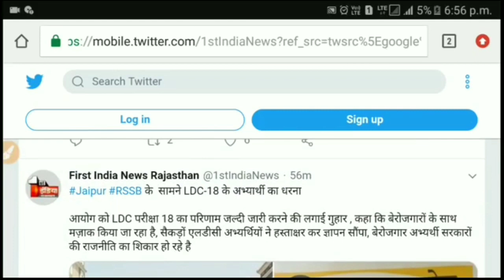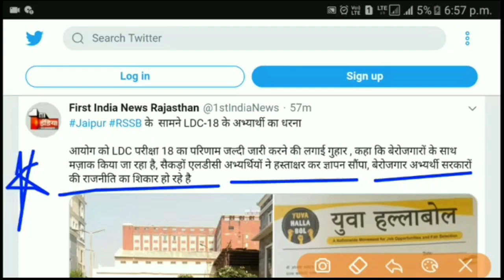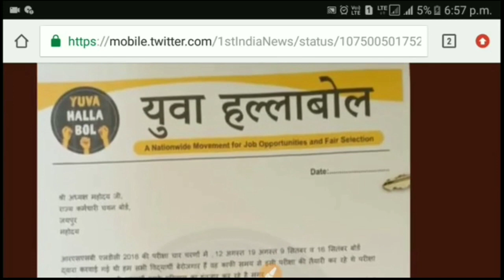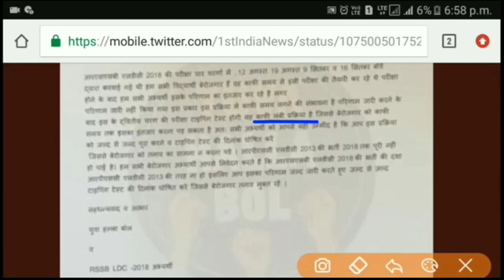Rsmssb Ldc Result 2018 कब होगा जारी जानें | Rajasthan Ldc Result 2018 // rpsc news today // new job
rpsc 2nd Grade 2018, rpsc 2nd Grade news, reet, rpsc 2nd Grade exam, rpsc, reet 2018 level 2, rpsc 2nd Grade exam 2018, reet 2018
latest news
new vacancy
new govt job
sarkari nokari
study video on wifi guruji
rpsc latest news today
rpsc news
rpsc  Rajasthan
rpsc news
rpsc 2nd grade answer key
rpsc result
reet latest news
reet news
alp cbt2 news
alp news
alp exam date